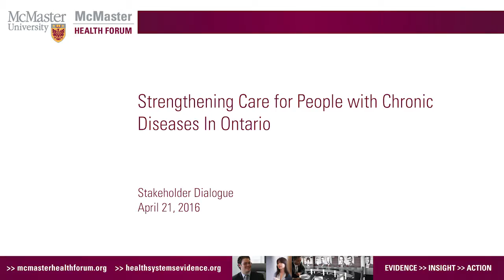Stakeholder - Janet Daglish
Interview following a stakeholder dialogue on Strengthening Care for People with Chronic Diseases in Ontario. The event was hosted by the McMaster Health Forum.